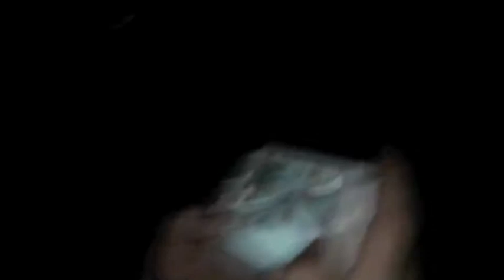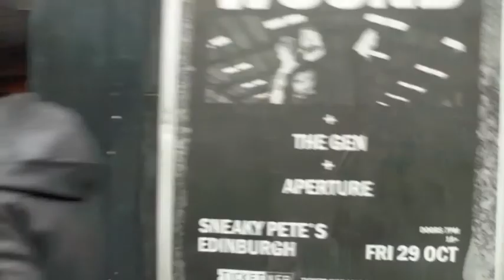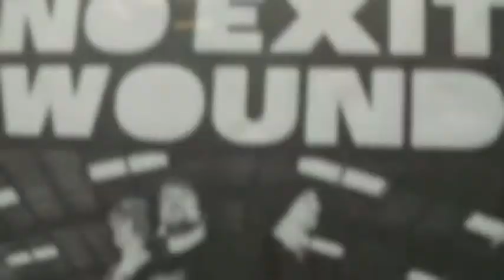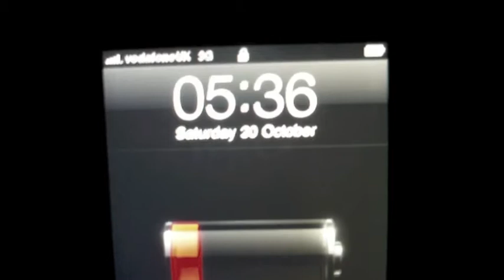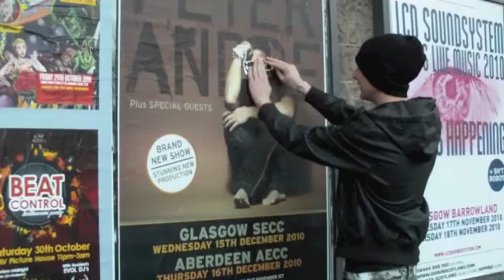NoExitWound - Scottish Tour Part 1 - Edinburgh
Edinburgh Sneaky Petes - 29th Oct
Oxjam Festival Dundee - 31st Oct
Bathgate The Attic - 31st Oct
Glasgow The Box - 3rd Nov
Inverness Mad Hatters - 4th Nov
Thurso Newmarket - 6th Nov